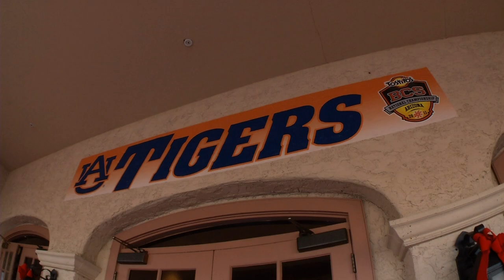AU Football: Every Day... Team's Pre-Game Before National Championship (Ep.14)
From Episode 14 Season 2 of Auburn Football: Every Day...